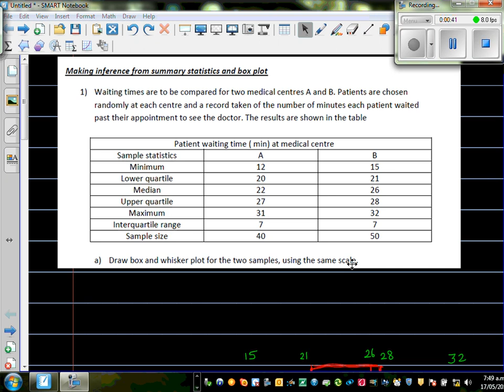Making inference from statistics and box plot - waiting time of two medical centres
In this video I have discussed how you can use summary statistics, box plot to compare two data set by looking at the median shift and overlap between the boxes of the two data set.